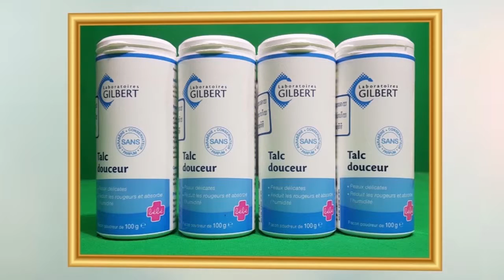បណ្ឌិត លី ឆេង ទទួលសញ្ញាបត្របណ្ឌិតកិត្តិយស ភាពជាអ្នកដឹកនាំក្នុងការអភិវឌ្ឍវិស័យអប់រំ